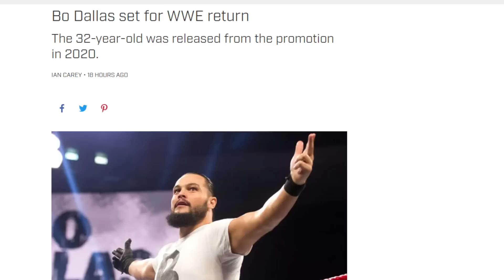BO DALLAS RETURNS TO JOIN BRAY WYATT?!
Bo Dallas is expected to make his WWE return very soon.. will he join his brother?